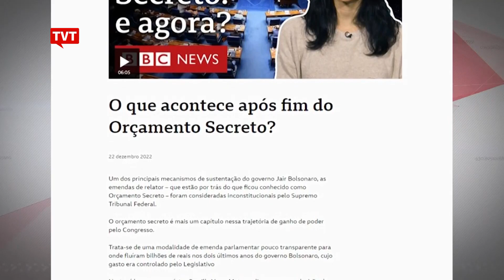Congresso contraria TCU e aprova contas de Dilma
A Comissão Mista de Orçamento do Congresso aprovou as contas de 2014 e 2015 da ex-presidenta Dilma Rousseff. Contrariou, assim, o Tribunal de Contas da União que defendia a rejeição com argumentos que serviram para o impeachment de Dilma.